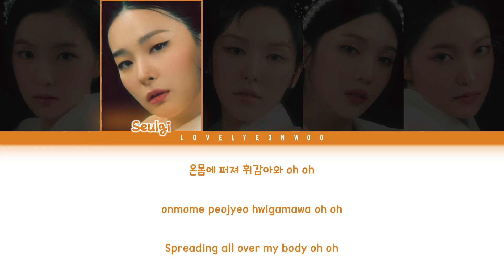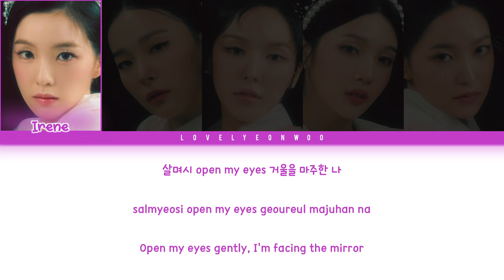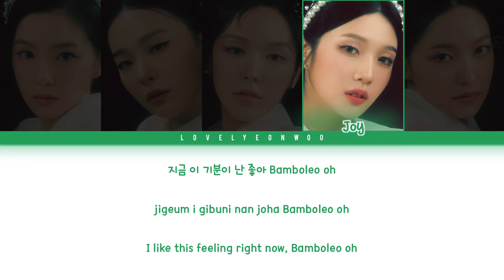Red Velvet (레드벨벳) – BAMBOLEO Lyrics (Color Coded Han/Rom/Eng)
Song: BAMBOLEO
Album: ‘The ReVe Festival 2022 - Feel My Rhythm’ EP

My bias: Yeri

ENG: Δήμητρα Κου.

Fonts used:
Title: Apollo ASM
Member Names: 1HoonSkybori
Lyrics: 210Hayanbunpil
Thank you: Lovely Boys
Watermark: Bebas

Don’t reupload.